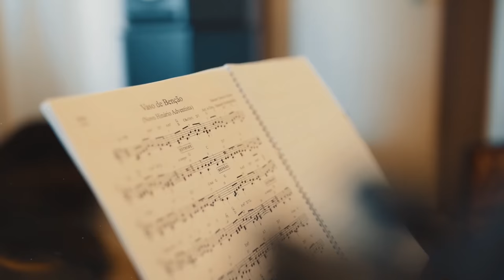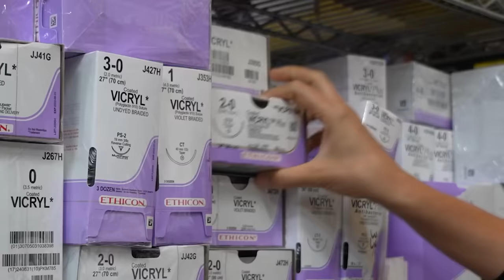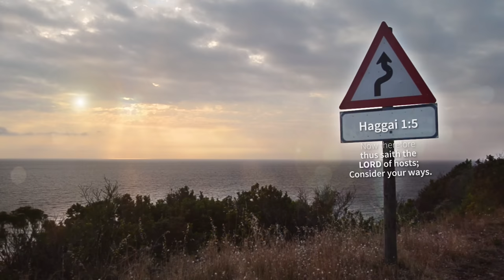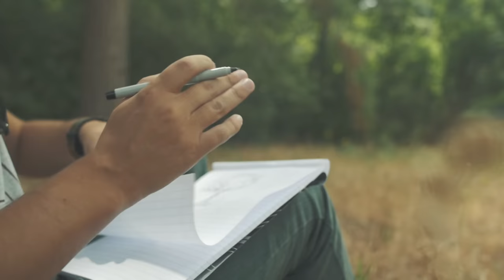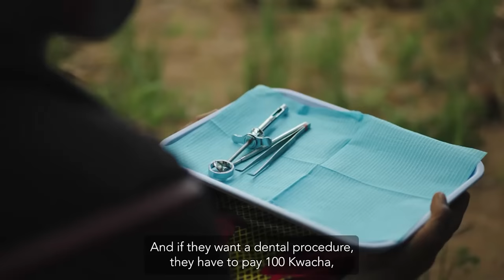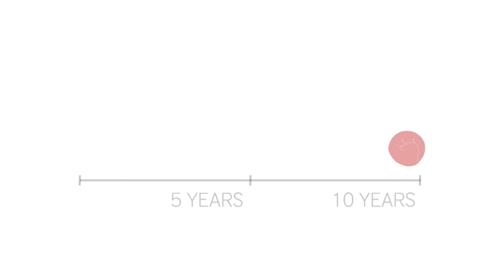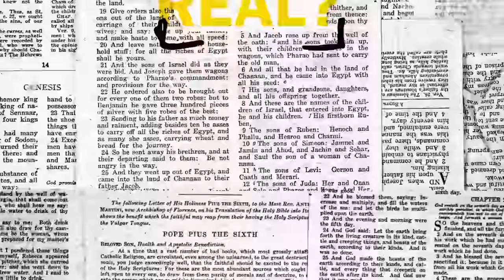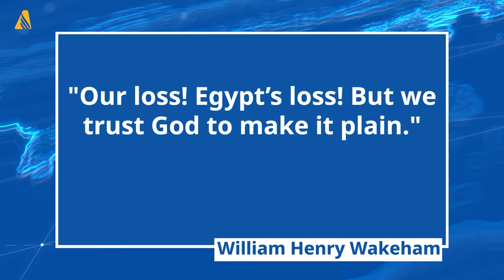New Adventist Hymnal in Portuguese is Set to Launch on July 8; and other world news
This week in ANN

First in the news, July 8 is the launching of the Portuguese Adventist Hymnal. It was rearranged and redesigned to give greater prominence to the doctrinal identity of the Seventh-day Adventist Church. With the more simple and easy to understand language, it will reach a larger group of members, especially children and young people.

In Baja California, Mexico, the Adventist church celebrates hundreds of baptisms after a comprehensive evangelism effort in North Mexico. Thousands gathered to celebrate the end of the evangelism effort, which began earlier this year and resulted in 700 new believers joining the church.

AdventHealth organization based in Orlando, Florida, continues to give support and medicines for the Ukrainian people.

The Federation of Adventist Entrepreneurs of Brazil supports the five brothers who use their time and talent to transform the lives of children through music. This life-changing project continues to reach many lives as these internationally renowned musicians use their time and talents to make a difference. The ultimate goal is to create an orchestra that will play songs for the glory of God.

Riverside Farm Institute and International Caring Hands provide free dental care to thousands of African people everywhere. They share Jesus' love with others through this ministry every year.